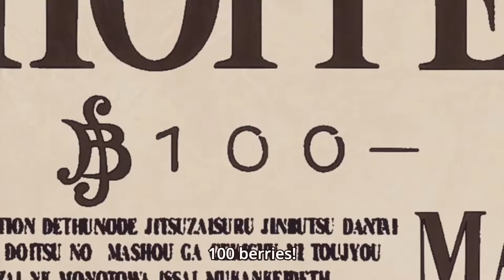All Strawhat Bounty Updates + Reactions One Piece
k
Updates
00:00  #1 After defeating Arlong
03:33  #2 After defeating Crocodile
05:49  #3 After Enies Lobby  (some muted parts because of copyright)
09:39  #4 After Marineford
09:59  #5 After defeating Doflamingo (some muted parts because of copyright)
11:06  #6 After Big Mom

One Piece (stylized in all caps) is a Japanese manga series written and illustrated by Eiichiro Oda. It has been serialized in Shueisha's shōnen manga magazine Weekly Shōnen Jump since July 1997, with its individual chapters compiled into 99 tankōbon volumes as of June 2021. The story follows the adventures of Monkey D. Luffy, a boy whose body gained the properties of rubber after unintentionally eating a Devil Fruit. With his crew of pirates, named the Straw Hat Pirates, Luffy explores the Grand Line in search of the world's ultimate treasure known as "One Piece" in order to become the next King of the Pirates.

The manga spawned a media franchise, having been adapted into a festival film produced by Production I.G, and an anime series produced by Toei Animation, which began broadcasting in Japan in 1999. Additionally, Toei has developed fourteen animated feature films, one OVA and thirteen television specials. Several companies have developed various types of merchandising and media, such as a trading card game and numerous video games. The manga series was licensed for an English language release in North America and the United Kingdom by Viz Media and in Australia by Madman Entertainment. The anime series was licensed by 4Kids Entertainment for an English-language release in North America in 2004, before the license was dropped and subsequently acquired by Funimation in 2007.

One Piece has received praise for its storytelling, art, characterization, and humor. Several volumes of the manga have broken publishing records, including the highest initial print run of any book in Japan. In 2015, One Piece set the Guinness World Record for "the most copies published for the same comic book series by a single author". It was the best-selling manga for eleven consecutive years from 2008 to 2018. As of July 2021, the manga had over 490 million copies in circulation in 58 countries and regions worldwide, making it the best-selling manga series in history. One Piece is also one of the highest-grossing media franchises of all time.